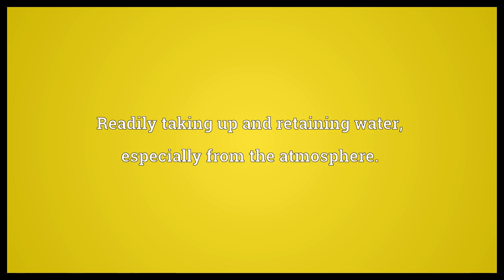Hygroscopic Meaning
Video shows what hygroscopic means. Readily taking up and retaining water, especially from the atmosphere..  Hygroscopic Meaning. How to pronounce, definition audio dictionary. How to say hygroscopic. Powered by MaryTTS, Wiktionary